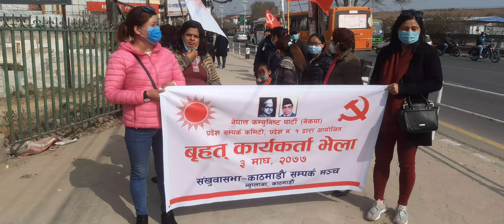संखुवासभाका नेकपा केपि ओलि समर्थकको राजधानीमा र्याली